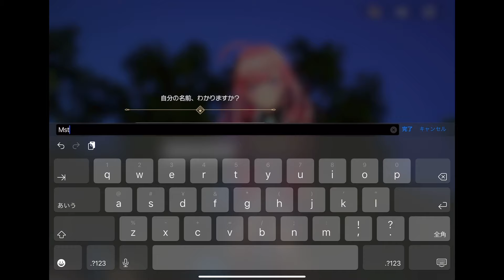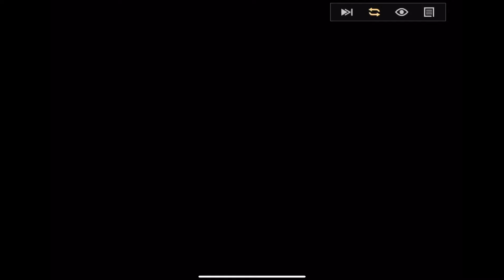【ラスメモ】De:Lithe Last MemoriesCBT先行プレイパート1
enishより8月15日リリース予定のDe:Lithe Last Memories（ディライズ・ラストメモリーズ）のCBTプレイ動画です🐣終末世界でドールと呼ばれる女の子が戦うローグライトアクションブロックチェーンゲーム✊ヴァンサバを3Dにした感じです💡スキルを獲得していってヴァンサバで言う当たり宝箱みたいなやつが出るとボーカル楽曲が流れます🎵3Dモデルの物理演算乳揺れがすごいです笑！バトルの回避ボタンはないので攻撃は地味に避けます（回避欲しかった）💨敵に突っかかったりスキル繰り出しがスムーズじゃなかったりアクションとしてはまあまあな感じかも

©GeekOut / enish,inc.